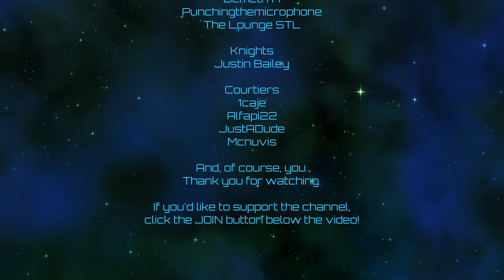Stellaris | Storm Chasers | Episode 26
Let's check out the new Stellaris DLC!